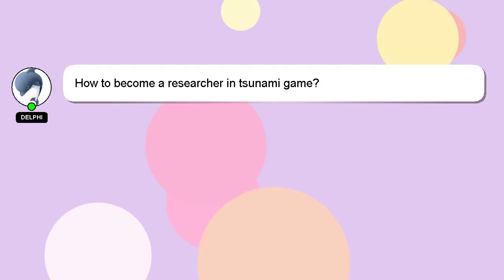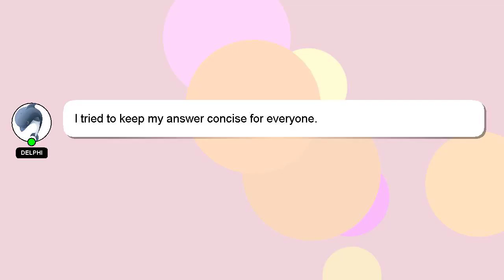How to become a researcher in tsunami game?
Let me give you a brief introduction of who I am, Hey, I am Delphi. Let me assist you in answering any questions you may have. - How to become a researcher in tsunami game?

Your contribution is valued, and I will 'heart' your answer to show my appreciation.

*2 What we are experimenting :*